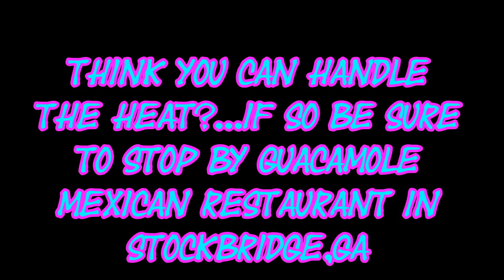EXTREMELY HOT DIABLO SHRIMP CHALLENGE!!!!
THIS CHALLENGE REALLY LIT MY MOUTH UP LOL! I THOUGHT THAT IT WOULD BE EASY MONEY, BUT DIDN'T TURN OUT THAT WAY. ANYWAY I HOPE YOU GUYS ENJOYED THE VLOG AND LET ME KNOW IF YOU WANT MORE CHALLENGES.